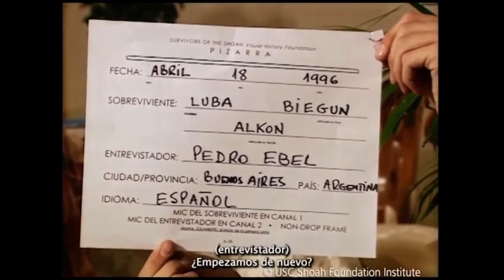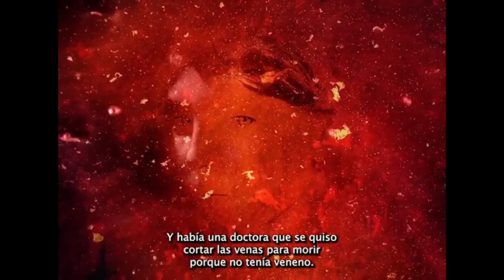[EspacioTeatral 🎭] CHARLA CON TAMARA MESRI Dir. "EL CAMPO EN MI" ♥️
💥Seguinos para mas aventuras en IG.@difusionparlanteok